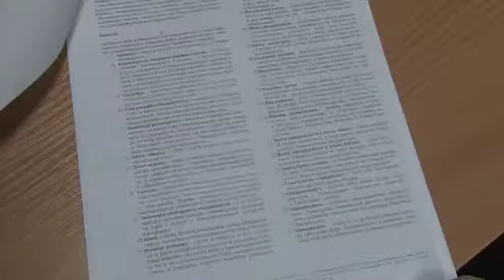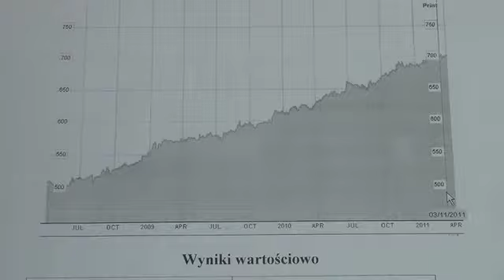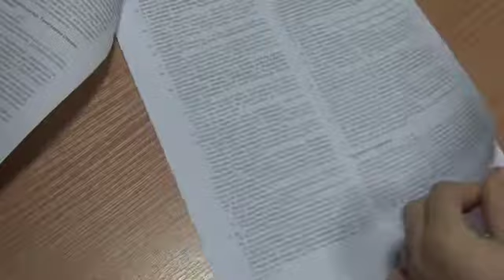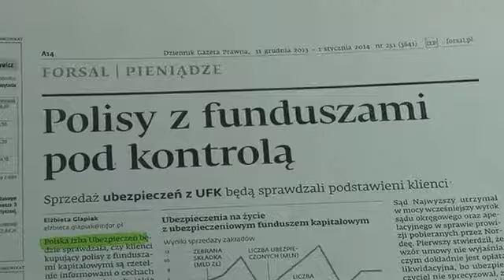Oszukana przez bank w Ostrowcu Świętokrzyskim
Pani Anna od lat była klientką jednego z ostrowieckich banków. W 2011 roku podpisała z placówką umowę na lokatę. Jednak zamiast spodziewanych zysków inwestycja zaczęła przynosić straty, a pani Anna dowiedziała się, że podpisany przez nią dokument to nie lokata, ale ubezpieczenie na życie i dożycie.